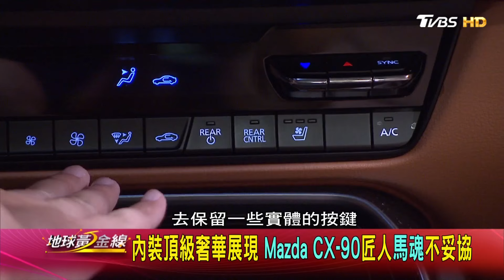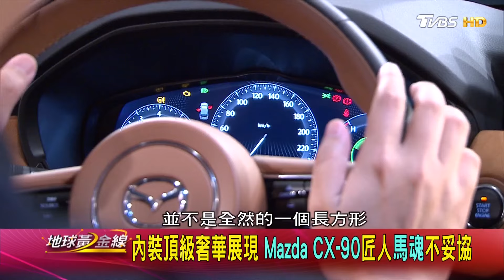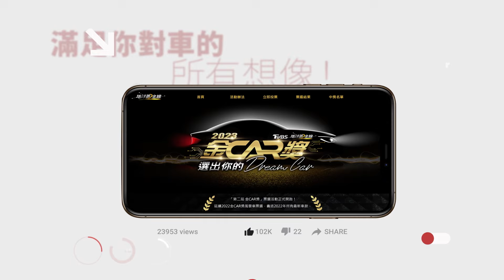內裝頂級奢華展現 Mazda CX-90匠人馬魂不妥協 地球黃金線 20240930 (2/4)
還有，下年年度33款新車亮點總整理，有計畫買車族必看📣